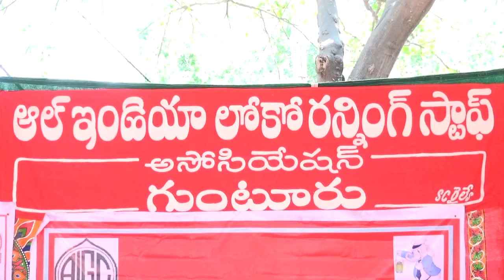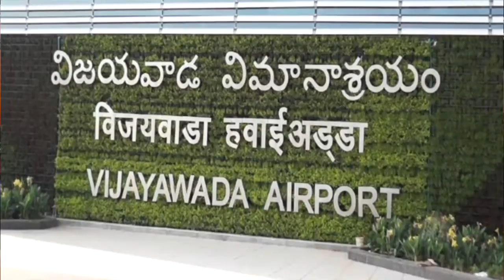syc news 25-04-2017